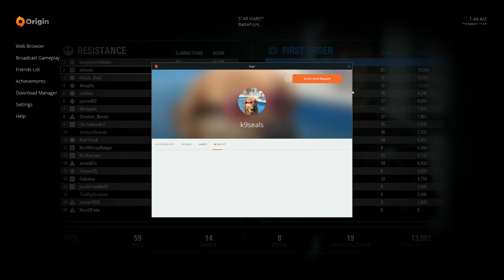b874 1st place defeat round 2 crait camping atst k9seals zensor non stop talking 2019 05 07 01 49